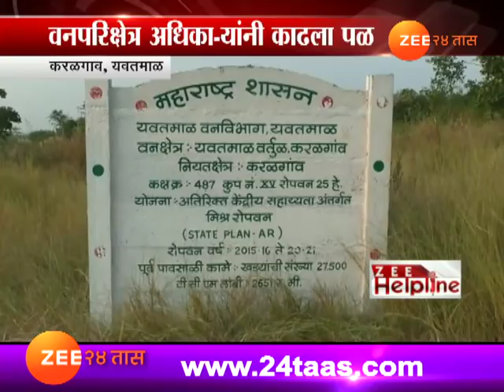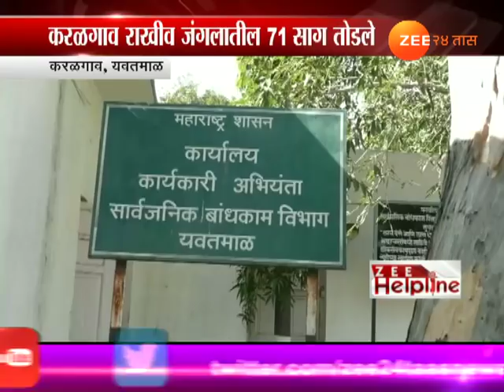यवतमाळ | रस्ता बांधणीसाठी सागाच्या झाडांची कत्तल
Yavatmal,Karalgaon Zee Helpline On Tree Cutting